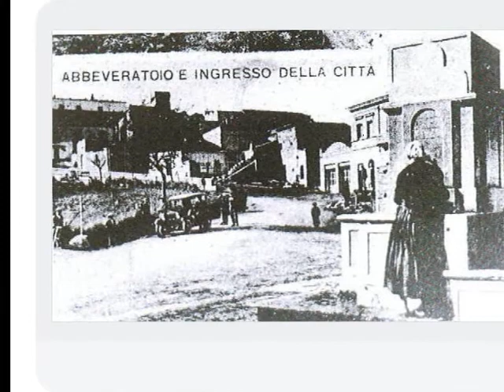Foto ricordo di famiglia e..... If We Fall in Love Tonight - Rod Stewart